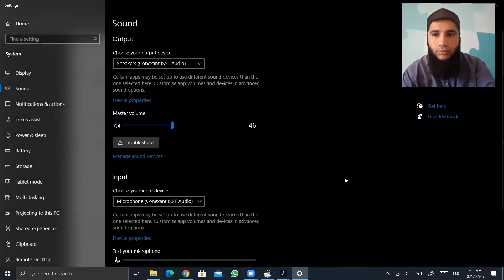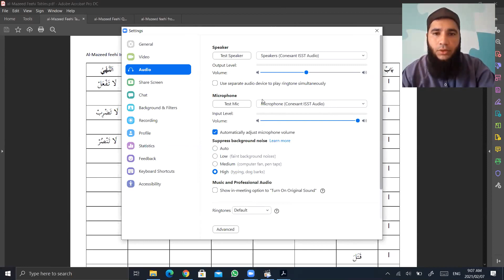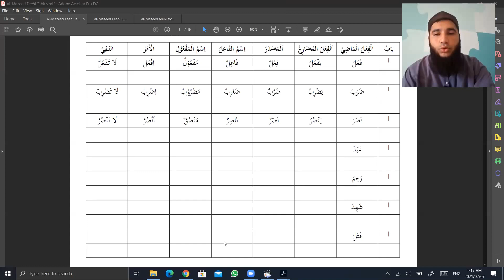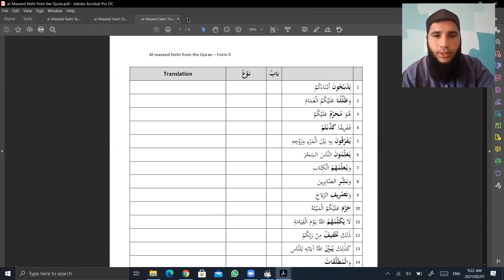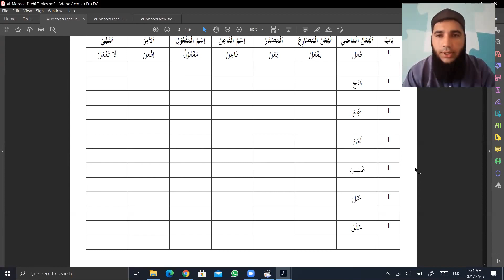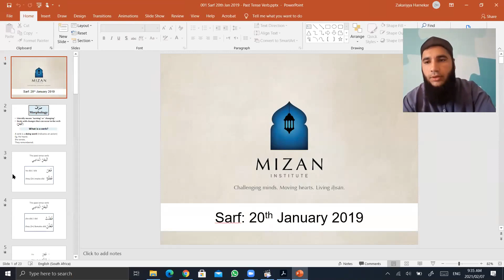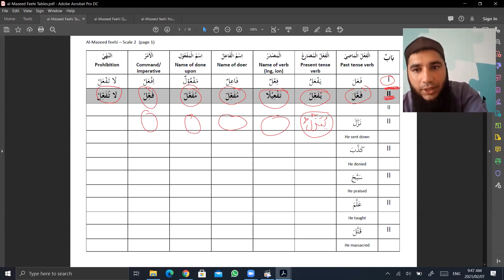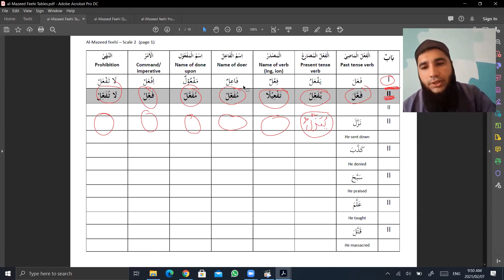Al Mazeedfeehi Scale 2 - Ml Zakariyya Harnekar - 7 Feb 2021